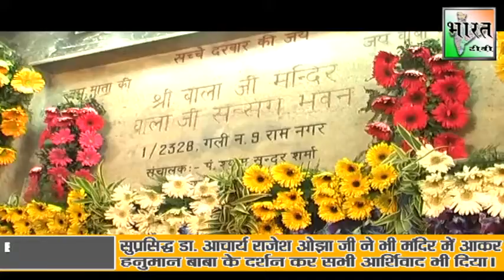रामनगर के सुप्रसिद्ध श्रीबाला जी मंदिर में हुनमान जन्मोत्सव की धूम।